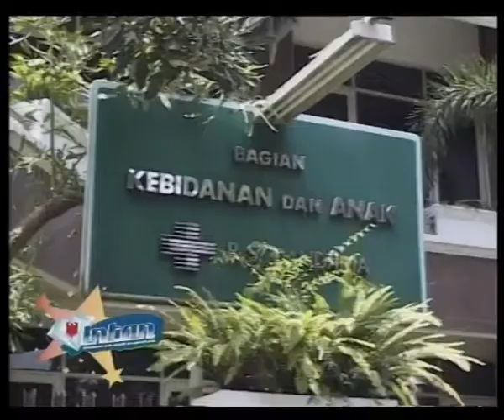Pertolongan Persalinan oleh Tenaga Kesehatan - Masayu Anatasia